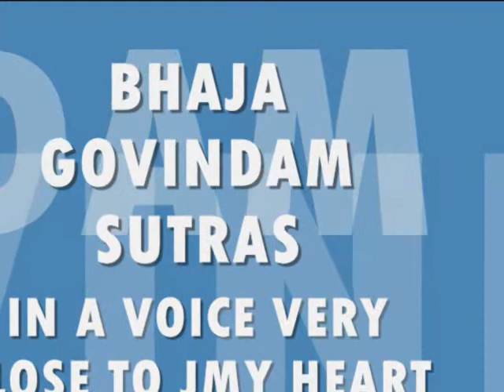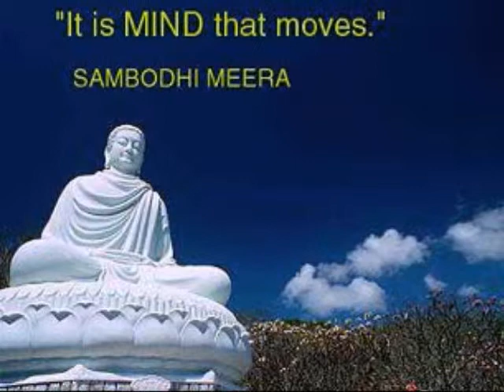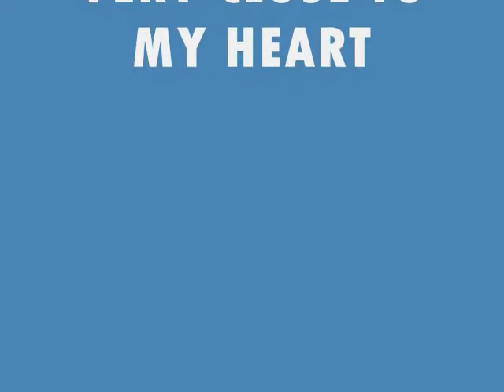BHAJA GOVINDAM OF ADI SHANKAR - VOICE VERY CLOSE TO MY HEART.wmv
BHAJA GOVINDAM OF ADI SHANKAR

SUTRAS IN A VOICE CLOSE TO MY HEART